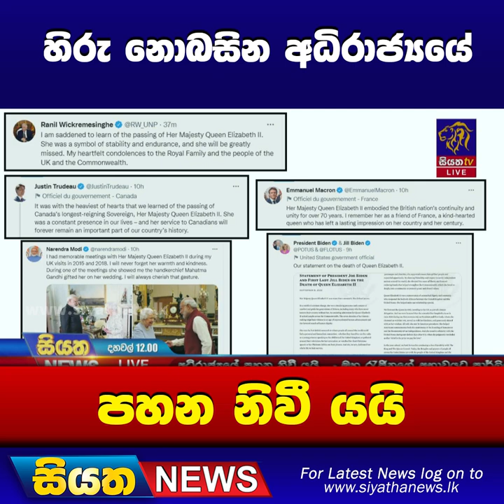හිරු නොබසින අධිරාජ්‍යයේ පහන නිවී යයි | Siyatha News